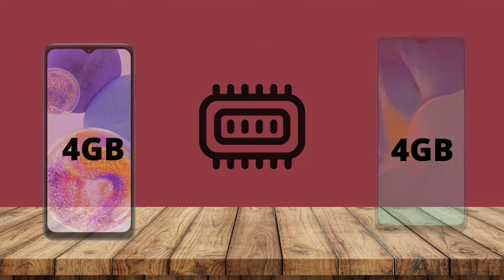Galaxy A13 Vs Vivo Y15c campersion space specifications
Galaxy A13 Vs Vivo Y15c campersion specifications